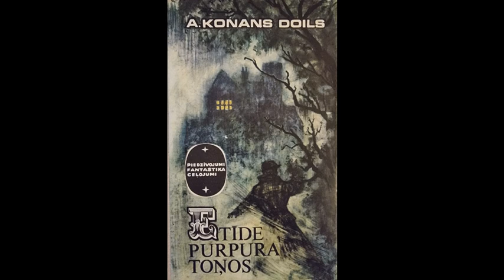A. Konans Doils "Etīde purpura toņos" 2.daļa - 7.nodaļa - Noslēgums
A. Konans Doils "Etīde purpura toņos"
Stāsti par Šerloku Holmsu

No angļu valodas tulkojusi Anna Bauga
Mākslinieks Viesturs Grants